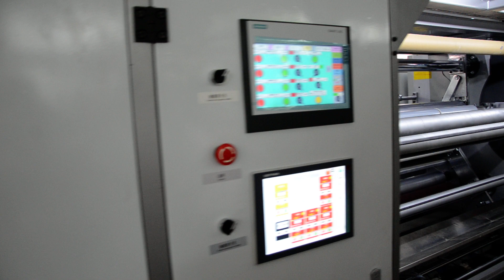High Speed Four Shafts Changing System Stretch Film Production Line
This is automatic cast film line with four air shafts center winder.